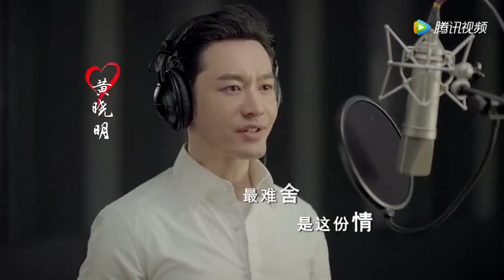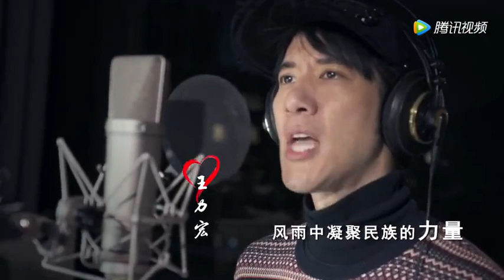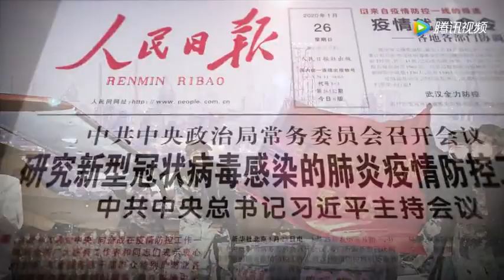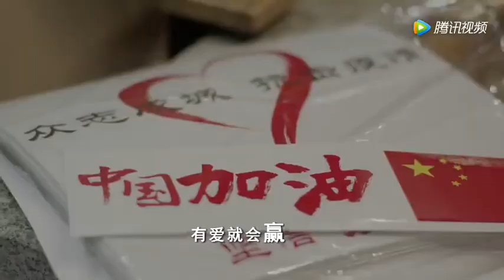文艺界抗击疫情主题歌曲MV《坚信爱会赢》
文艺界抗击疫情主题歌曲MV《坚信爱会赢》 正式发布！18位文艺工作者深情献唱。灾难面前，大爱无疆，文艺界与疫情第一线心连心。谨以此作品致敬战斗在疫情一线的所有人！为武汉加油！为湖北加油！为中国加油！